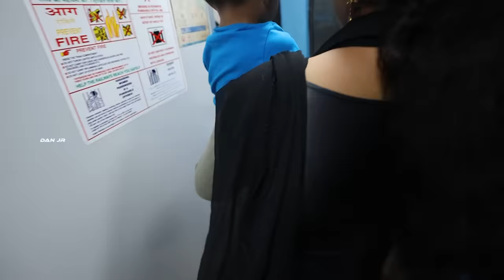1️⃣’st CLASS 🚆TRAIN 🧳JOURNEY‼️ Pearl City Express - 📍⚓️Thoothukudi to 🏢Chennai ♥️ | DAN JR VLOGS